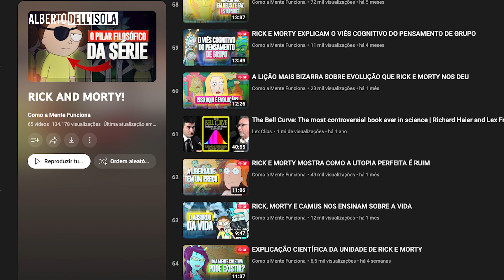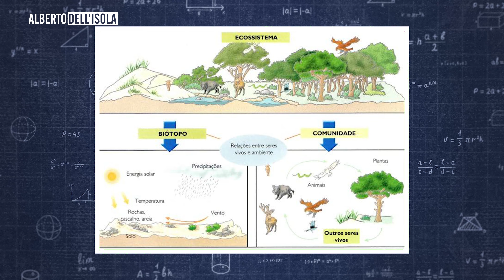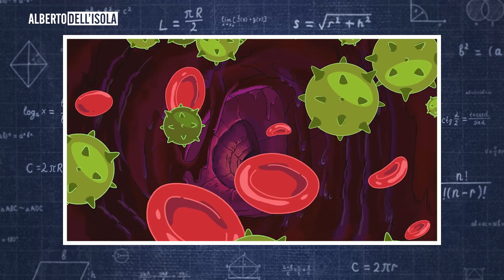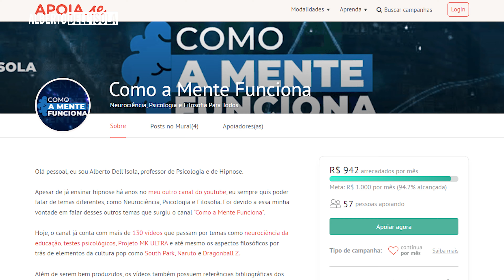COMO RICK ACABOU COM O MUNDO POR PREGUIÇA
A renomada série "Rick and Morty" é conhecida por abordar tópicos complexos e significativos por meio de seu humor ácido e histórias bizarras. Uma questão recorrente ao longo das temporadas do show é a fragilidade e complexidade dos ecossistemas. A série ilustra que as ações humanas, mesmo as mais insignificantes, podem ter consequências duradouras e, por vezes, devastadoras para o ambiente e para os seres vivos.

Ecossistemas são entidades dinâmicas que se transformam dependendo das condições em que existem. Alguns são vastos e complexos, como a floresta amazônica, enquanto outros são tão delicados que uma pequena perturbação pode desestabilizá-los. Independentemente da robustez ou fragilidade, todos os ecossistemas são vulneráveis a fatores abióticos (como mudanças climáticas) e bióticos (como introdução de espécies invasoras).

A série explora as complexidades dos ecossistemas através de situações absurdas e excêntricas, mas lembra constantemente que o equilíbrio ecológico é precioso e facilmente perturbado. Em vários episódios, vemos planetas inteiros sendo destruídos devido a ações imprudentes. Isso serve como um lembrete das responsabilidades humanas e das catastróficas consequências da interferência imprudente em ecossistemas.

Um episódio que exemplifica essa temática é "A Poção do Rick", da primeira temporada. Nesse episódio, Morty pede a Rick uma poção do amor para conquistar Jessica. No entanto, a poção se espalha incontrolavelmente, afetando toda a população e transformando-a em seres obcecados. Os esforços para reverter o efeito resultam em mutações monstruosas e um cenário desolado.

Esse episódio caricato, mas profundo, representa as consequências de interferir imprudentemente em ecossistemas. Assim como no mundo real, introduzir um novo elemento pode causar desequilíbrios em cadeia e levar a colapsos. A série lembra-nos de proceder com cautela ao mexer em sistemas complexos e ressalta a interconectividade e fragilidade dos ecossistemas.

Embora o colapso ecológico possa ser devastador, a série também destaca a capacidade da natureza de se adaptar e evoluir. A vida encontra um caminho, mesmo após eventos catastróficos. A mudança pode ser dolorosa, mas a natureza sempre busca preencher os vazios deixados para trás.

"Rick and Morty" serve como uma provocação sobre nossa relação com o ambiente e as consequências de nossas ações. O episódio "A Poção do Rick" é um lembrete sombrio das falibilidades humanas e da importância de respeitar e compreender os ecossistemas. Em um universo fictício, assim como no nosso mundo, a interconectividade e a fragilidade dos ecossistemas devem ser consideradas com responsabilidade.